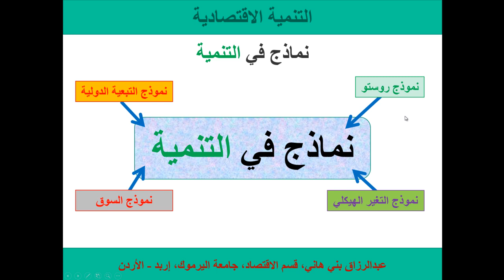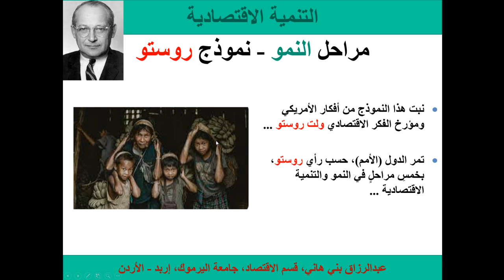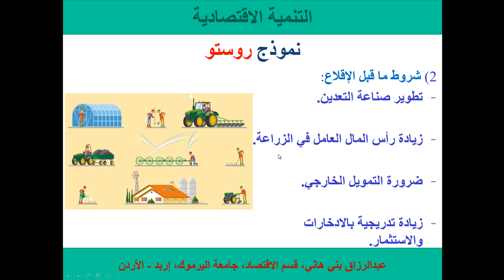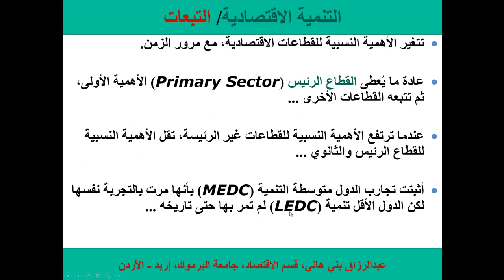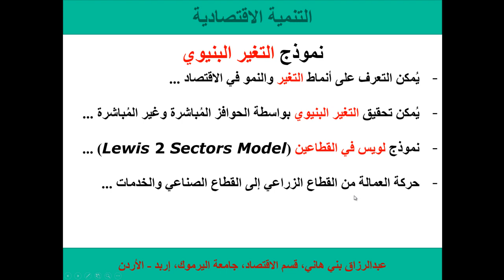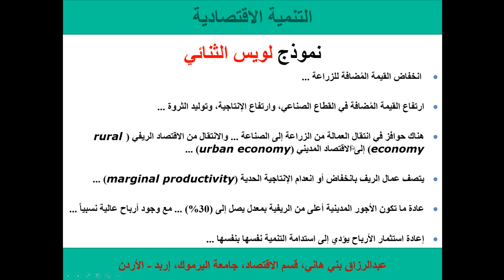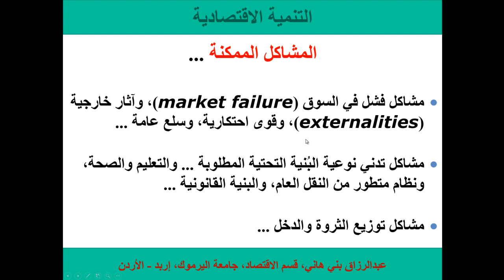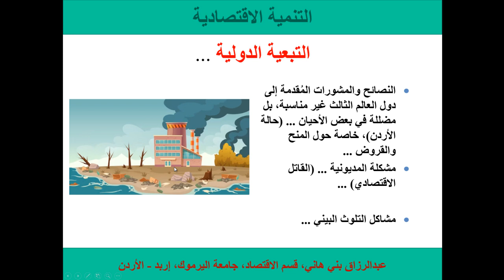مُلخص نماذج التنمية الاقتصادية ... Models of Economic Development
يشرح هذا المقطع ملخصاً لنماذج التنمية الأربعة ... نموذج روستو، نموذج التغير البنيوي، نموذج السوق الحرة، ونموذج التبعية الدولية Rostow Model, Structural Change Model, Market Based Model and International Dependency Model